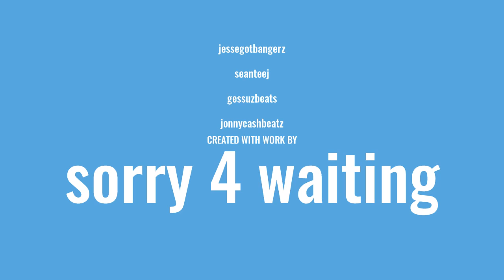Lambo4oe - NEVA LETTA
SORRY 4 WAITING